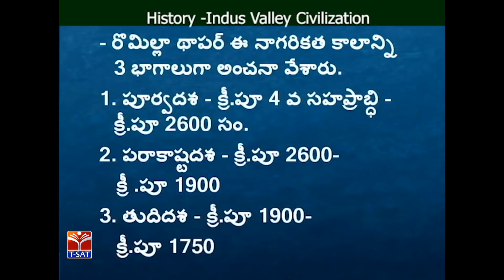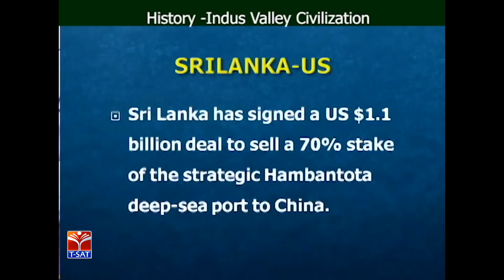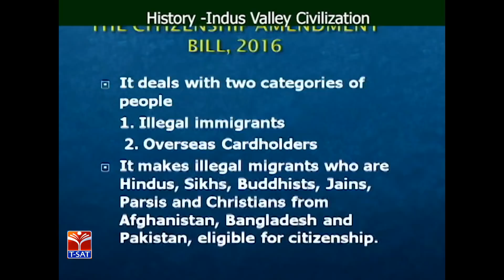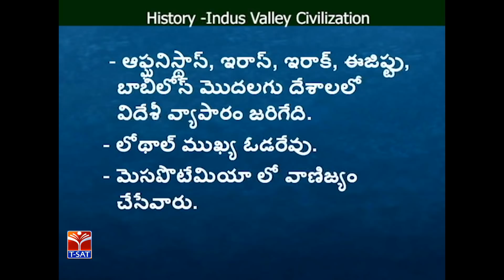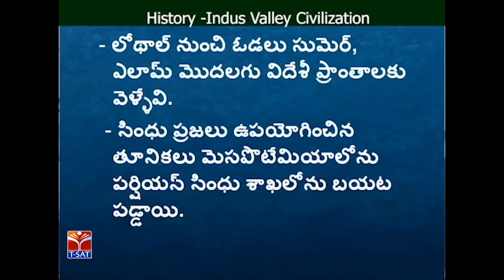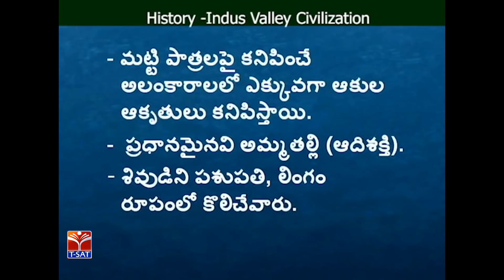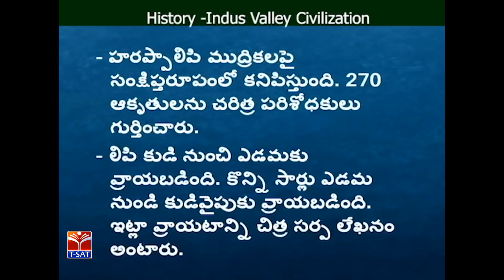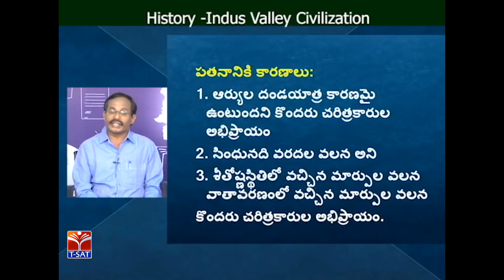TRT - SGT || Social - History - Indus Valley Civilization || D.Padma Reddy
SoFTNET TRT - SGT || Social - History - Indus Valley Civilization || D.Padma Reddy